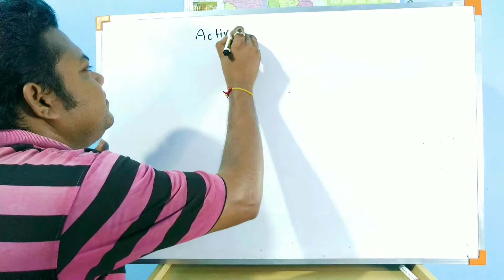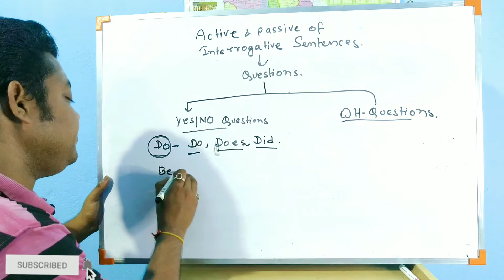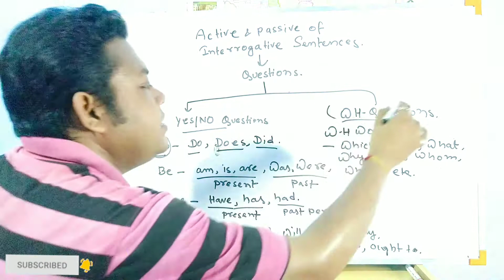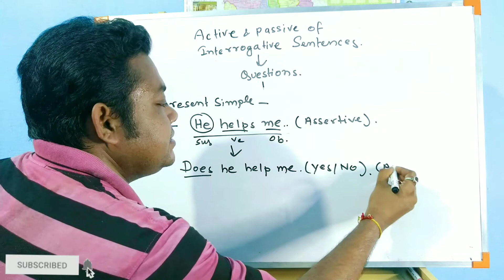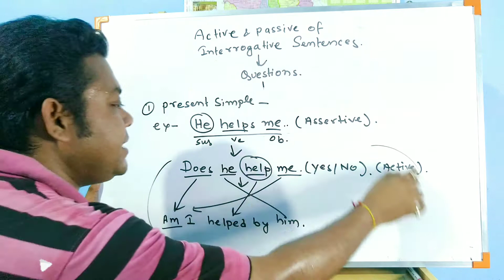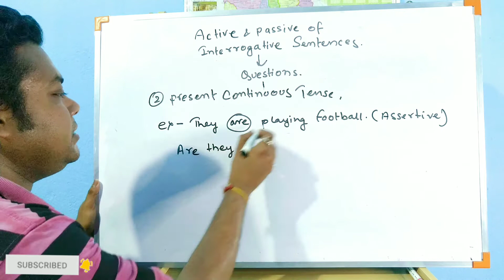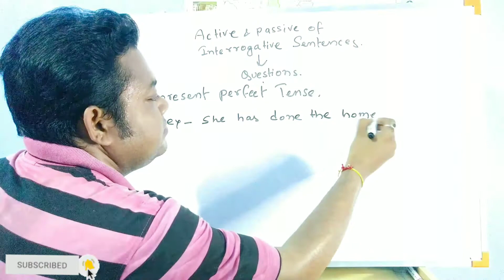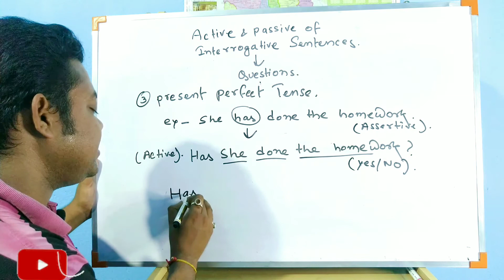Active Passive of Yes/No Questions | Voice Change Of Questions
I hope you are all fit and fine. In this class I have discussed about a very important chapter of English Grammar which is Active and Passive of Interrogative Sentence or Questions.
Questions are of two types - 1. Yes / No Questions and 2. WH-Questions
Here I have discussed about the Active and Passive of Yes / No Questions.
If you want to speak English fluently without any grammatical mistake then you must learn about Active and Passive Voice. So keep watching my channel to get such informative free videos which will clear all your doubts in English Grammar.

My other other video links-